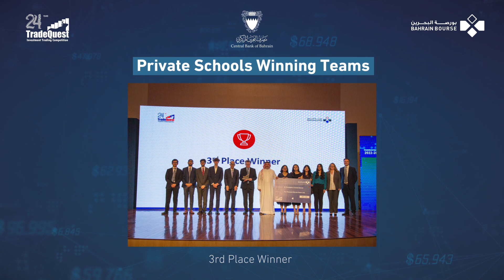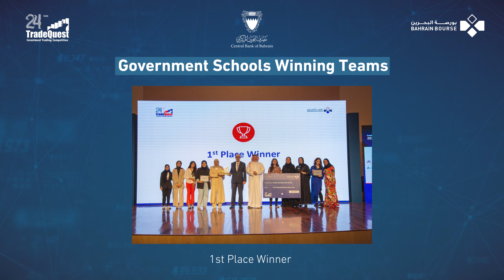TradeQuest 2022-2023 Final Ceremony